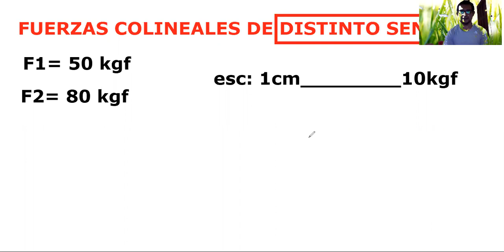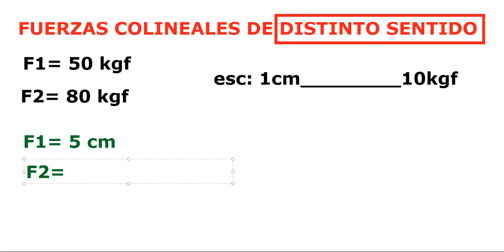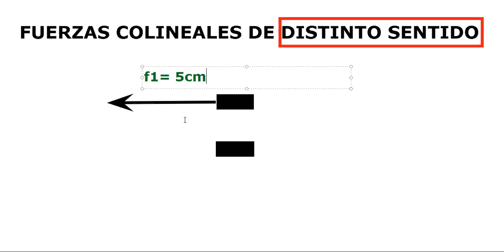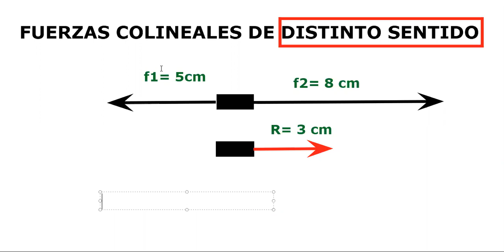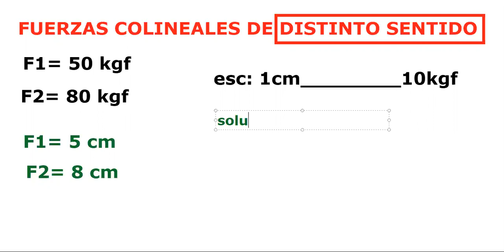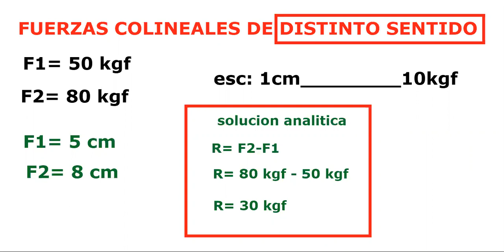Fuerzas colineales de DISTINTO SENTIDO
Clase de física